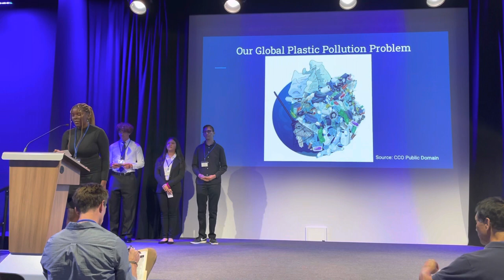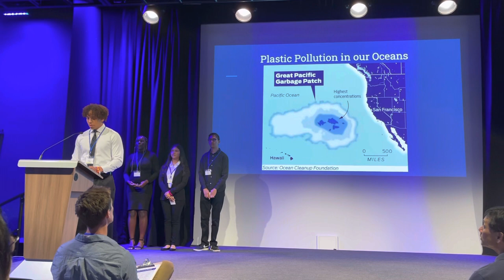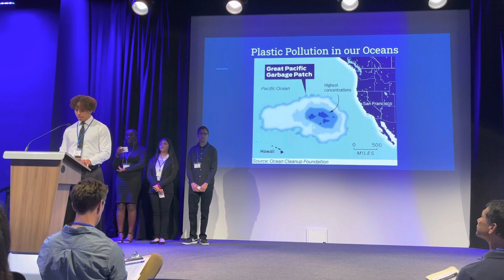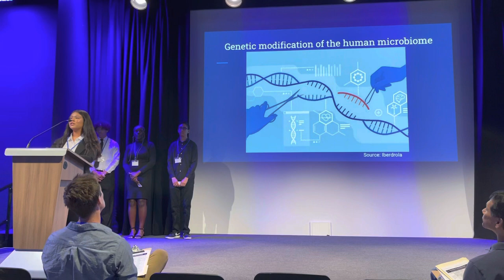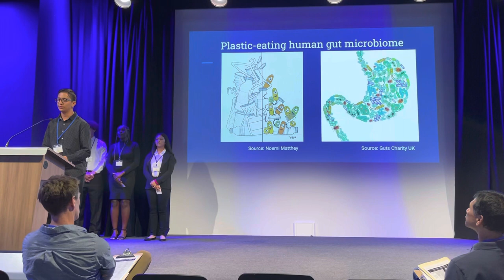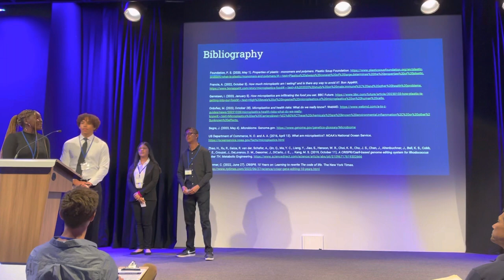Live Pitch Presentation by the Lincoln’s BioMed team at the CCTE Innovation Showcase on 05/24/2023